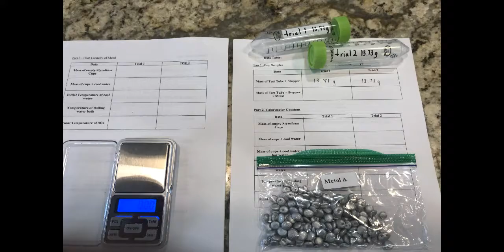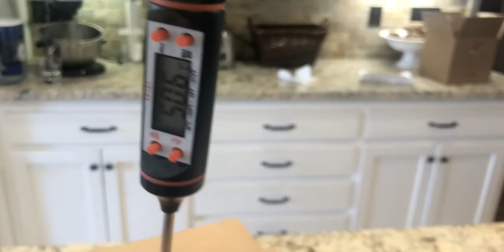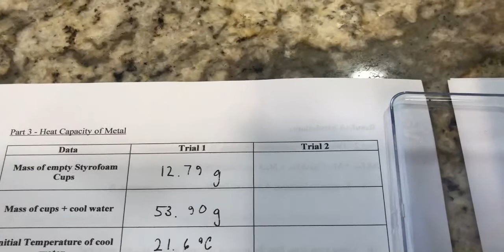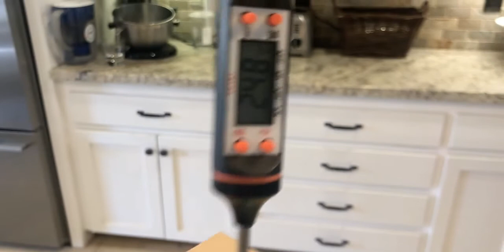Experiment 8 Procedure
Read the introduction and procedure CAREFULLY before watching this video.This video is meant to supplement the procedure, not replace it.